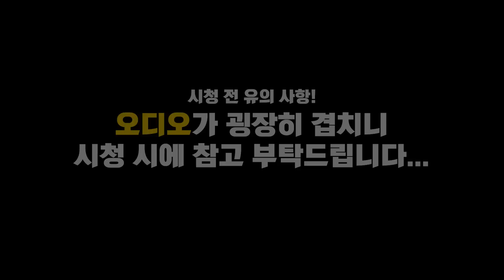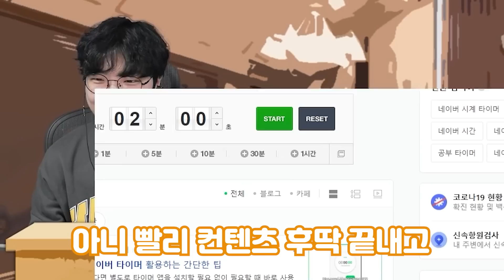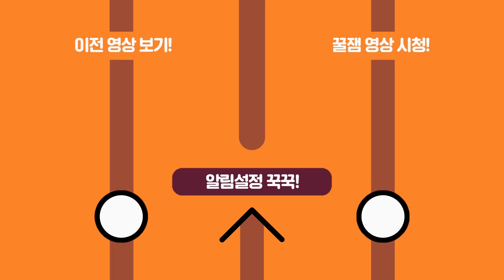말 더럽게 안듣는 노캠놈들...